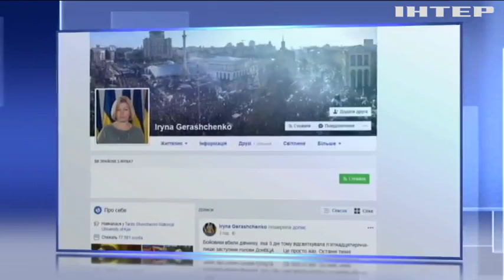Война на Донбассе: под Торецком вражеский снаряд оборвал жизнь 15-летней девочки